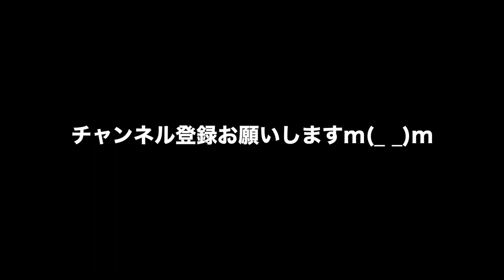動物 癒し めだか'Sファイブとヌマちゃん その37